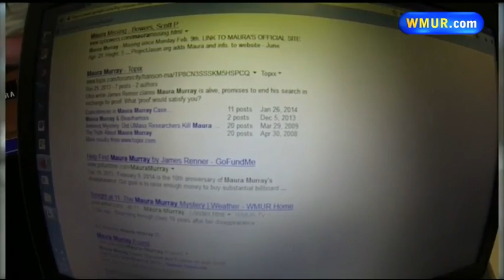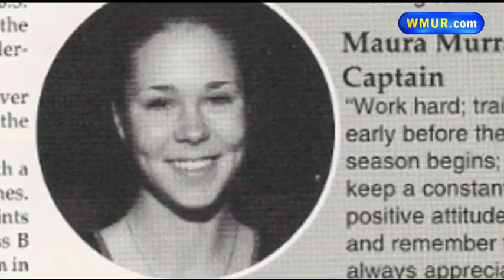Maura Murray 10 years later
Ten years ago, nursing student Maura Murray crashed her car on a road in North Haverhill and was never seen again.